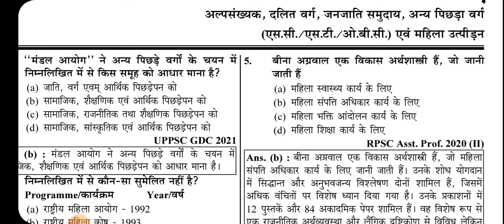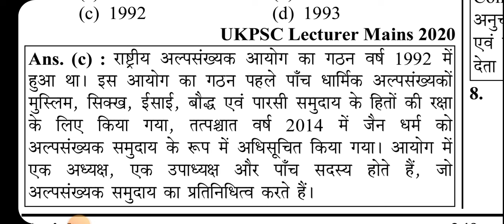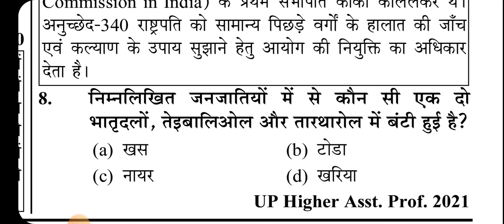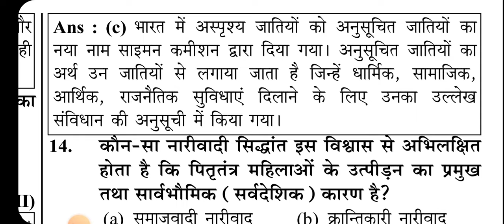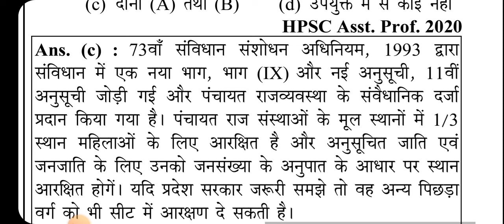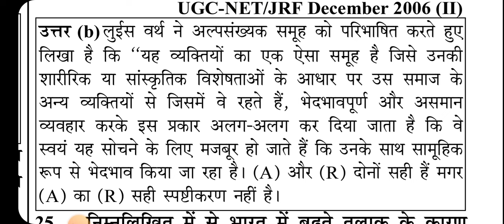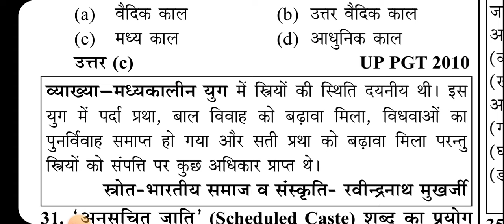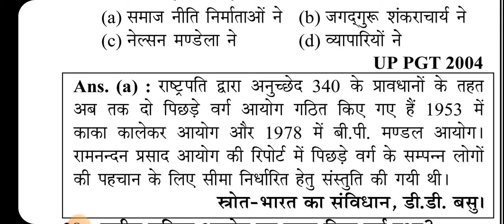UNIT-19 "जनजातीय समाज" TRIBAL SOCIETIES || JHARKHAND LADY SUPERVISOR || SOCIOLOGY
JOIN paid group for SOCIOLOGY NOTE'S 😇🏵🏵🏵🏵🏵🏵🏵
💥1. JHARKHAND LADY SUPERVISOR.  (SOCIOLOGY)    (RS-2000)
💥2. BIHAR STET PAPER-2 (SOCIOLOGY) BPSC 4.0 (Rs-1000)
💥3.JHARKHAND SAHAYAK AACHARYA SOCIOLOGY 2024 (RS-1000)
4.JPSC CDPO(SOCIOLOGY) RS-2000
5.JHARKHAND JET SOCIOLOGY (RS-2000)
Google pay no-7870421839👌👌🎯🎯(one time payment)👈

🎯🎯IMPORTANT INFORMATION 🎯🎯
Daily paid group mein Evening k 6:00 p.m mein SOCIOLOGY TOPIC KI TEST HOGI...BE READY

1.Syllabus complete hone k baad MCQ'S practice set करवाया जाएगा।

2.Notes आपको pdf format में मिलेंगे।Unit and. TOPICS wise syllabus complete होने के साथ-साथ।

3.Notes pdf k liy आपको ONE-TIME payment करना होगा।

4.Payment होने के बाद आपको Paid group mein add kiya jayega.
 To purchase NOTE'S

5.MY GOOGLE PAY -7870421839 payment)paid kijye mein  group mein add ker dungi.♥️♥️

6.SOCIOLOGY SYLLABUS COMPLETE HONE K BAAD (HINDI PAPER-1 AND HINDI PAPER-2)COMPLETE KERWA DIYA JAYEGA 🪔. YE MERI TARAF SE EXTRA RAHEGA.

Paid Group mein..
1.Daily one TOPIC wise Test at 6:00 p.m
2. Hand Written notes in pdf format with Details Explanation..
3.2000+PYQ’S of SOCIOLOGY
4.Sociology extra materials
5.Unit wise topics wise MCQ'S
6.Practice set 50+
7.2000+ one liner
8.Books and Author names
💥Extra Paper1and paper-2 Hindi syllabus according material in pdf format.

jharkhand_lady_supervisor_2023पुस्तकें एवं लेखक"BOOKS 📚 and AUTHOR | JHARKHAND LADY SUPERVISOR (SOCIOLOGY)/ JH CDPO